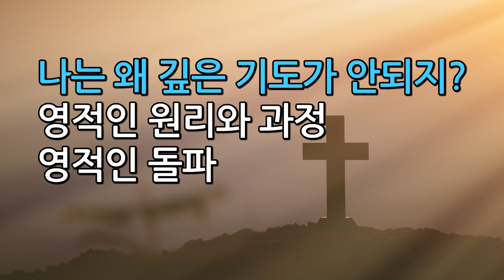나는 왜 깊은 기도가 안되지? 영적인 원리와 과정, 영적인 돌파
하나님께서 유튜브로 메시지를 전하라 하셔서 순종하고 있습니다.
감사합니다.

.사역 후원
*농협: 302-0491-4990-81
*예금주: 전*영
*새피고: 새로운 피조물 고백기도집 (소책자)

예수께서 가라사대

이미 목욕한 자는 발밖에 씻을 필요가 없느니라

온몸이 깨끗하니라

너희가 깨끗하나 다는 아니니라 하시니  (요 13: 10)

예수님을 영접하며 물세례를 받습니다.

원죄에 대한 죄 사함을 받으며 깨끗해진 상태죠.

그러나,  우리가 세상에서 발을 딛고 살아가기 때문에

손과 발이 더러워집니다.

행위적인 것에 속하는 이 손과 발을 물두멍에 비추어

자신을 깨끗하고 정결하게 해야 합니다.

옛 습관, 보고 듣는 것, 교만, 정욕들을

날마다 회개하며 씻어야 합니다.

이런 과정을 거치지 않는 사람은

지성소 안으로 들어갈 수가 없습니다.

지성소는 하나님의 마음입니다.

하나님의 마음, 그리스도의 마음 안입니다.

너희는 이 마음을 품으라

곧 그리스도 예수의 마음이니 (빌 2: 5)

그리스도 예수의 마음을 품으려면

심령에 말씀을 채우고

연단을 받으며 자기가 부인되어야 합니다.

옛 자아가 가득한 상태에서는

주님의 마음을 품을 수가 없고

주님께서 주시는 선한 것들, 천국 보화들을

마음안에 담아낼 수가 없습니다.

그래서 회개, 자기부인이 중요합니다.

번제단과 물두멍이 있는 곳은

구원의 문을 통과하고 성소로 들어가기 전, 성막의 바깥 뜰에 있는데요.

그리스도인들이 예수님을 영접하고

성령을 따라 행하지 않아서

영이 자라지 않음으로

육신에 속한 뜰만 밟고 죽는 자들이 많다고 합니다.

성막은 광야 생활부터 솔로몬 성전이 완성되기까지

이스라엘 백성이 하나님께 제사를 드리던 거룩한 처소였습니다.

그곳에서 하나님의 백성들을 만나고

성별된 제사장들이 성소, 지성소까지 들어가 하나님을 섬겼는데요.

성막 공부를 해보신 분들은 아시겠지만

이것은 영적인 의미를 담고 있습니다.

성막 문을 통과하면 번제단이 있고 물두멍을 지나

성소와 지성소로 들어갈 수 있게 되어 있습니다.

문은... 구원의 문 ...그러니까 예수님을 영접한 사람들은

구원의 문을 통과해서 성막 안으로 들어온 것입니다.

구원의 문을 통과했으면

믿음의 행위(순종)들을 통해

지성소까지 계속해서 자라가야 합니다.

바깥 뜰에 거하는 자들은

육신에 속한 자라고 할 수 있습니다.

죄 문제가 처리되지 않고 순복되지 않아

여전히 내 뜻대로 살아가는 자들입니다.

​성소, 지성소까지 들어가는 자들이 영에 속한 자들입니다.

예수 그리스도 안에 거하는 자들이죠.

너희가 내안에, 내가 너희안에 거하는 자들입니다.

마음 밭이 기경되어 죄 문제가 해결되고

주님께 순복되어 영을 따라 행하는 자들은

거룩의 단계를 걷고 있다고 보시면 됩니다.

과정을 건너뛰고

깊은 은혜 안으로 들어갈 수 없기 때문에

기본적인 경건의 연습에 충실해야 합니다.

어떤 분께서 말씀하시기를

예수님을 영접하고 시간이 지나면

성소에 들어갈 수 있을거라고 생각했다고 해요.

나는 왜 깊은 기도가 안되지?

왜 깊은 기도로 만나주지 않지? 라고 생각했다고 하네요.

이런 영적인 원리가 있을거라고는 생각을 못했던 거죠.

주께서 모세에게 말씀하여 이르시되,

너는 또한 물두멍과 그 받침을 놋으로 만들어 그것으로 씻게 하되

그것을 회중의 성막과 제단 사이에 두고

그 속에 물을 담을지니 (출 30: 17~18)

물두멍의 위치가

성막 안에 있는 성소와

성막 밖에 있는 번제단 사이에 두고 거기서 씻으라고 말씀하십니다.

번제단에서 희생물 즉, 자아를 처리하고

물두멍에서 자신의 내면을 씻어야 합니다.

말씀의 거울에 비추어 보는 것이죠.

​그러니까 순서를 따라

구원의 문을 통과한 후

번제단 ,물두멍 ,성소 ,지성소안으로 들어갈 수 있게 되어 있습니다.

앞서 말씀드린 것처럼

과정을 건너뛰고 성장할 수 없고

죄문제를 처리하지 않고서는

성소안으로 들어갈 수 없는 것입니다.

손과 발을 씻을 때라야

성소, 지성소안에서 주님을 섬길 수가 있습니다.

요한복음 13장 말씀처럼

물침례를 통해 우리는 이미 목욕한 자들입니다.

그러나, 매일의 삶 속에서

때(죄)가 묻기 때문에 말씀의 거울(물두멍)에 비추어

날마다 씻음으로 정결케 해야 합니다.

깊은 기도 즉, 기도가 깊어지려면

주님의 말씀에 순복 해야 하고

회개를 통해 깨끗함을 입어야 하며 (기경)

정직해야 합니다.

거짓말하는 자가 정직하다고 말할 수는 없겠지요.

또한, 기도의 훈련이 되어야 하고

기도의 양을 채워야 하며

심령이 말씀으로 채워져야 합니다.

영이 어려도 기도할 때

간혹 지성소까지 들어가는 경우가 있는데

이는 전적인 하나님의 은혜인 것이죠.

기도 외에는 이런 유가 나갈 수 없습니다.

​방언 기도를 통해서 누구나 축사할 수 있는데요.

방언 기도는 할수록 점점 업그레이드가 됩니다.

처음에는 애기 방언 그 다음에 언어 방언 그리고, 능력 방언을 받게 됩니다.

능력 방언을 받게 되면 축사를 할 수 있게 됩니다.

그만큼 영적인 권세와 힘이 생겼다는 뜻이죠.

악한 영을 호출하여 축사할 수 있게 됩니다.

예를 들어, 음란의 영아, 예수 이름으로 명하노니

묶임을 받고 즉시 떠나갈지어다! 이렇게 명령, 선포한 후

방언 기도를 하시면 축사가 됩니다.

축사를 할 수 있느냐 못하느냐

시간이 오래 걸리냐, 금방 끝나느냐

그게 그 사람의 영적인 권세, 능력입니다.

경건의 연습을 하지 않고, 심령에 말씀도 없고

기도의 능력도 부족하고 ,회개도 잘 하지 않는 사람들은

​마귀를 호출해서 축사할 능력이 없습니다.

​내 안에 성령님이 계신고로 임재가 임할 때 자동 축사가 되는 것은 있습니다.

이것은 전적인 하나님의 은혜인 것이죠.

내 영적인 능력과는 상관없는...

예수님을 영접해서 교회만 왔다 갔다 하고 신앙이 자라지 않는 사람들은

죄 문제, 옛자아 즉, 에고가 처리되지 않았기 때문에

축사할 능력이 없는 것입니다.

하나님께 순복할지어다 마귀를 대적하라 그리하면 너희를 피하리라. (약 4: 7)

우리 자신이 하나님께 순종의 삶을 살 때

영적인 권세와 능력이 강해짐으로

악한 영도 굴복하게 됩니다.

여러분, 양심의 소리에 귀 기울이시길 축원합니다.

양심의 기관을 통해 말씀하시는 경우가 많은데

그 소리를 외면하고 무시하며

가볍게 여기는 분들이 많습니다.

죄를 범할 때마다,

잘못된 길을 걸을 때​마다

성령님께서 각자의 양심의 소리로 마음문을 노크할 때

전심으로 지켜 행하려고 노력하시길 축원합니다.

신앙이 성장할 수 있도록 좁은 길, 의의 길로 인도해 달라고

성장할 수 있게 해달라고 간절히 구해야 합니다.

구했다면 어려움도 처해지고

고난과 시련들을 직면하게 되니

이 사실을 알고 묵묵히 감당하며 인내해야 하겠습니다.

성품을 다듬기 위한 연단을 통해 거룩하고 정결해지니

오래 참아야 하겠습니다.

오늘도 때를 따라 돕은 은혜를 얻기 위하여

은혜의 보좌 앞에 담대히 나가시길 축복합니다.

하나님의 은혜와 사랑과 평강이

오시는 분들과 함께 하기를 축복합니다.